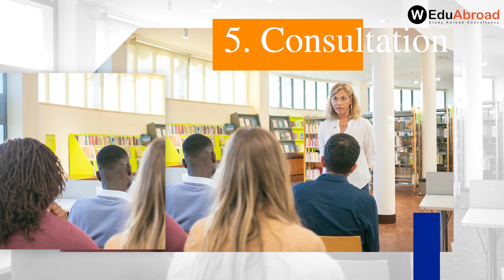How to be ready to study abroad?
របៀបត្រៀមខ្លួនមុននិងទៅសិក្សានៅក្រៅប្រទេស
1. Program
2. Major
3. Country
4. School
5. Consultation ។
សាកសួរព័ត៌មានបន្ថែមដោយសេរី និងឥតគិតថ្លៃតាមរយៈតំណភ្ជាប់ខាងក្រោម៖
ក្រុមការងារ WEduAbroad យើងនឹងធ្វើការឆ្លើយតបវិញក្នុងពេលឆាប់ៗ!!!
Follow us for more updates:
លេខទូរស័ព្ទទំនាក់ទំនង: [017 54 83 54 | 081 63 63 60]